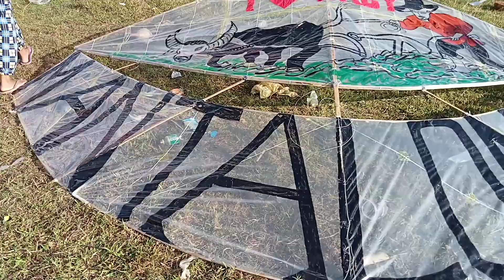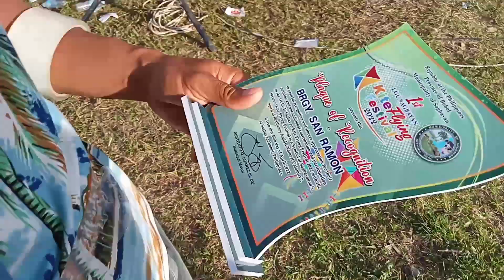SAGBAYAN BOHOL FIRST KITE FESTIVAL - CONSILITION PALANG PARANG PANALO NA-MAY ENTRY PO TAYO KAPALPAK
Hi guys wazzup wazzup mga kapalkak. Pa Iba muna tayu ng content ngayun. Ako kasi ang napili na representanti ng aming Baranggay para sa sagbayan first kite festival. Ang entry ko po ay isang paroparo. Kahit hindi ako pinalad na manalo dahil sa marami rin ang ma lalaki at magagandang saranggola ay masaya pa rin dahil niaging successful nman ang paroparo ko at malaki naman ang consolation prize. Maraming salamat po sa mga supporta niyo. Salamat ❤️